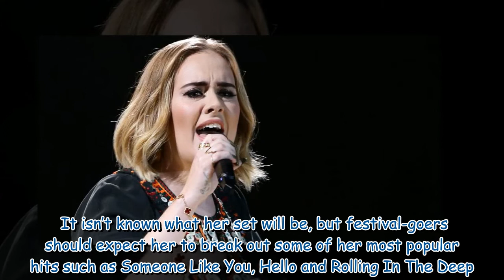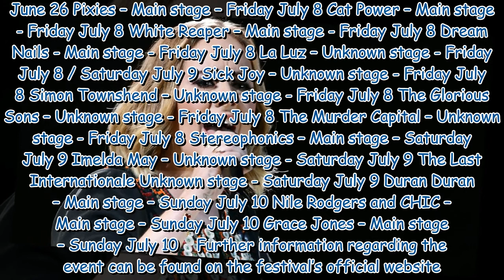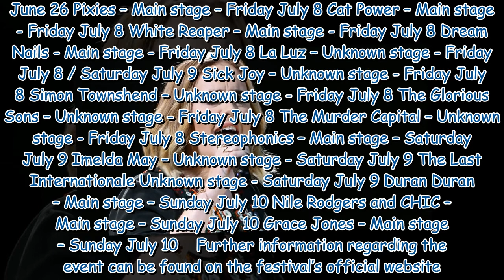British Summer Time full line-up from Adele to Rolling Stones - dates and tickets